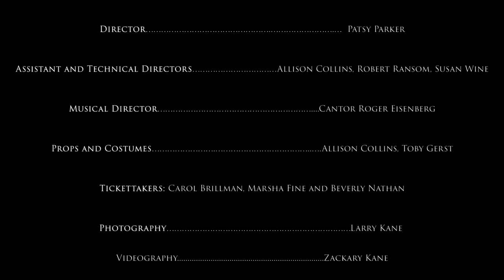A Flag is Born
A play at Temple Solel of Paradise Valley